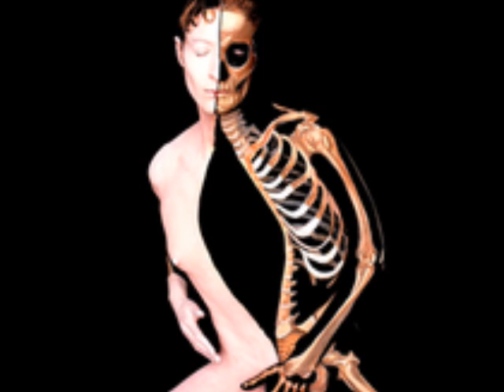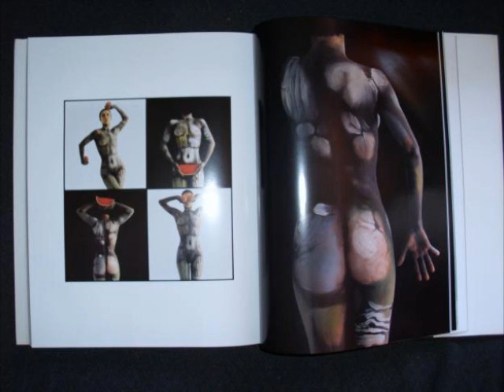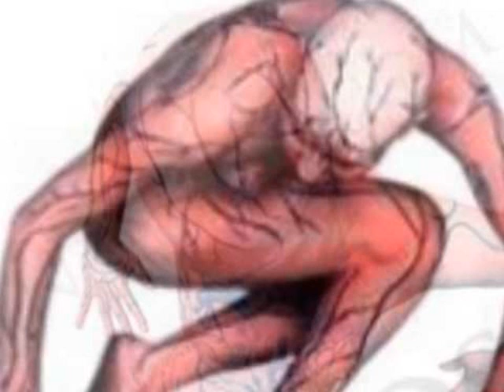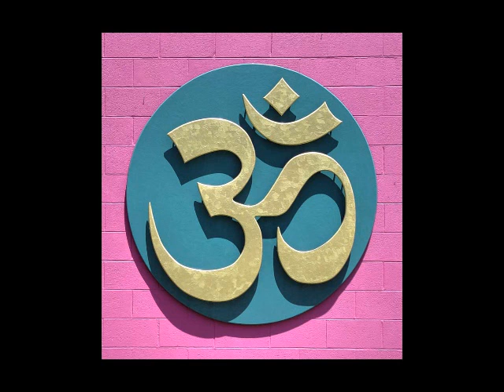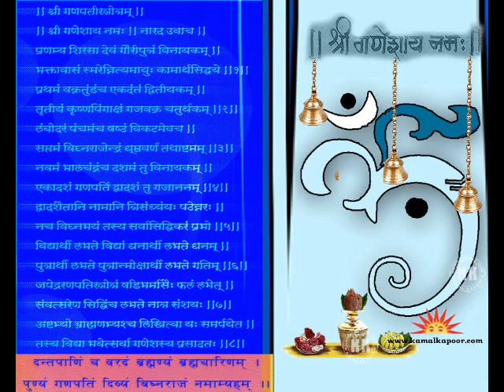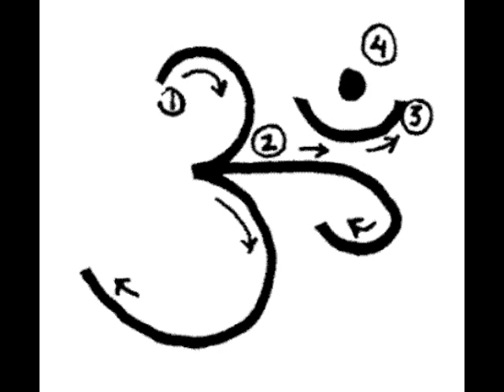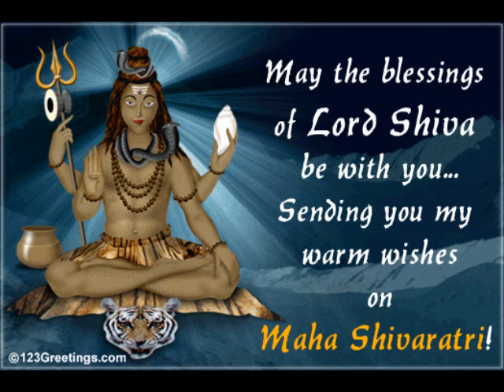Biokinetix Mix 2011 Psy